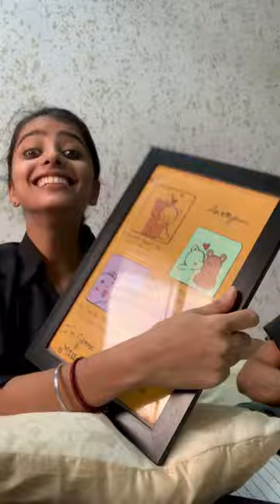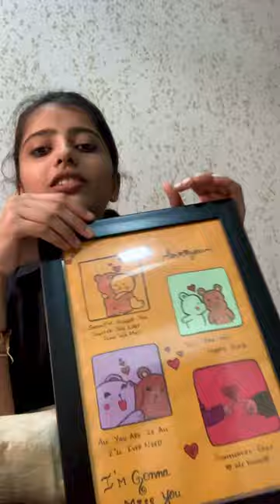Pta Nahi kya hai yeh 😂🤣